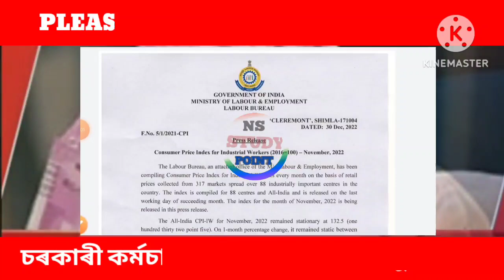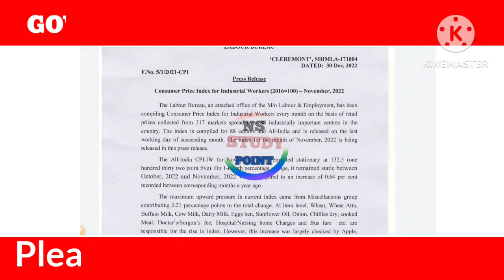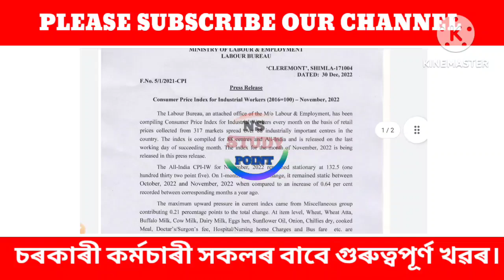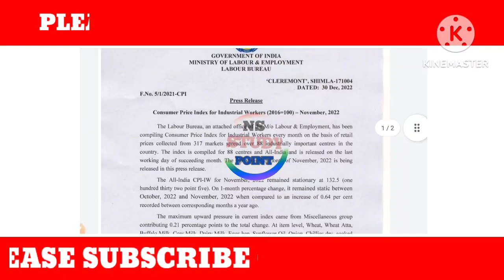কৰ্মচাৰী সকলৰ ৫% দৰমহা বৃদ্ধি নিশ্চিত||দৰমহা বৃদ্ধিৰ Official Notice||Salary Increase News||DA//DR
VERY GOOD NEWS||DA 43% লৈ বৃদ্ধি||38 ৰ পৰা 43 লৈ DA বৃদ্ধি||DA,DR HIKE NEWS||কৰ্মচাৰী সকলৰ বাবে সু-খৱৰ||

DA Arrears/EPO Interest/DA Increase News||Three Good News For Govt Employees||Salary Increases News|

Dearness Allowance Increase 40%||Govt Employees DA Hike||Dearness Allowance||Salary Increases News||
Very Good News For DA ||Dearness Allowance Increase News||DA Latest News today||Dearness Allowance||

18 months da arrears latest news today 2022
dearness allowance
18 month da arrears
18 months da arrears latest news